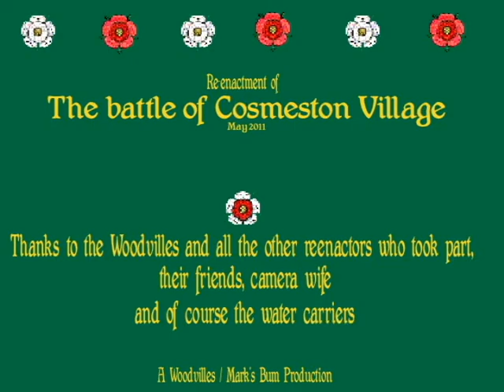Cosmeston 2011.avi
Short video of a Medieval Battle at Cosmeston Nr Cardiff. Welsh defeat the English army (I suppose a bit of fiction does no harm now and again).
 The sound quality is vile (a mixture of wind, commentator and pubelics).Also, I've messed with the order to make it look a bit more logical. Woodvilles,  BPS and others being English, various poor peasant like people being the Welsh. Many thanks to the camerawife for taking all the shots.
Rumours abound about it being the last one at Cosmeston...let's hope it's not